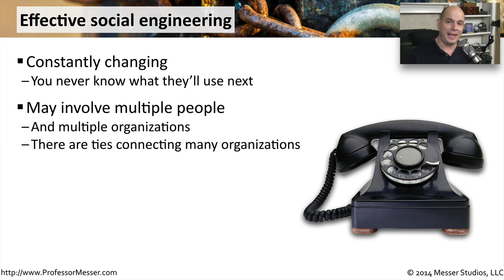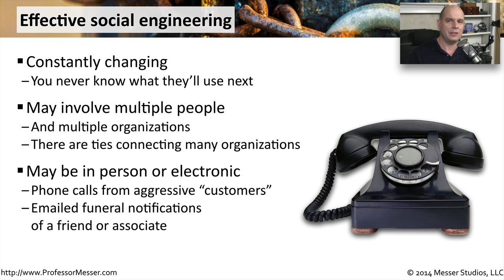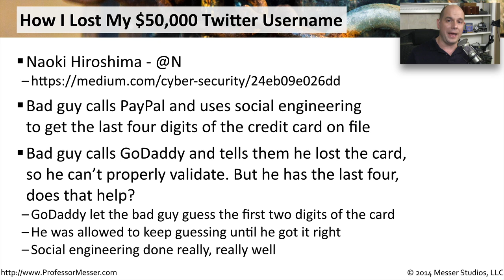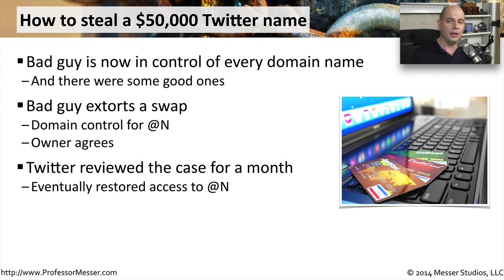The Effectiveness of Social Engineering - CompTIA Security+ SY0-401: 3.3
Is social engineering really a threat? In this video, you’ll learn how a talented social engineer was able to steal a valuable Twitter handle.